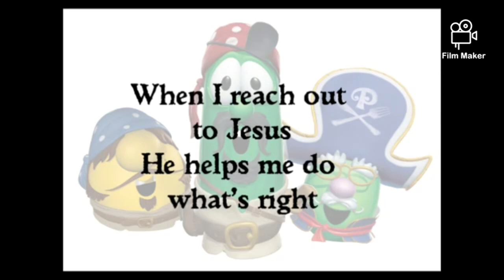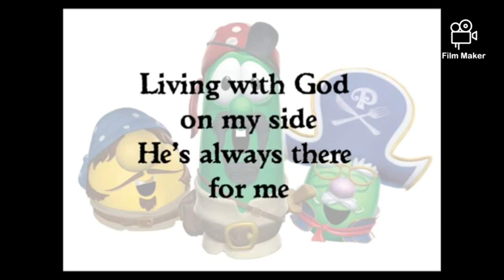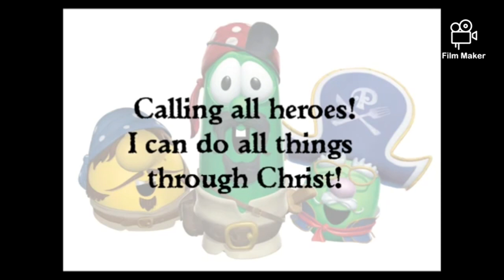Veggie tales Calling all heroes